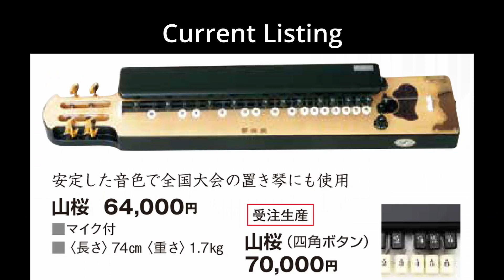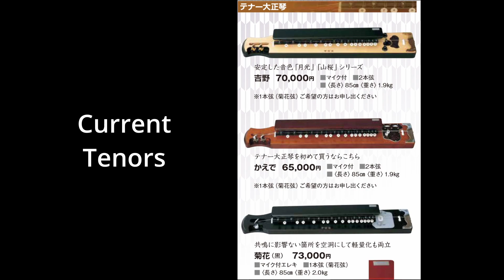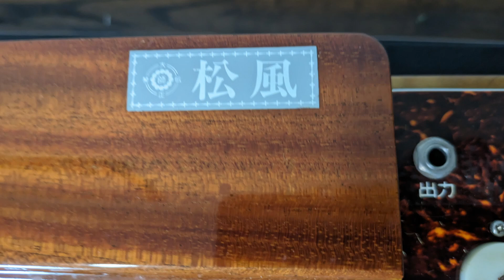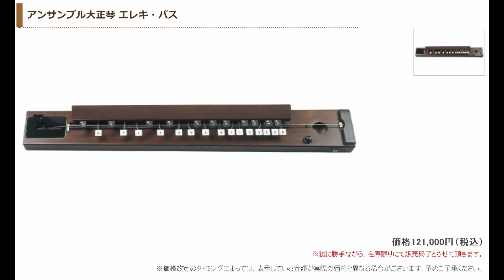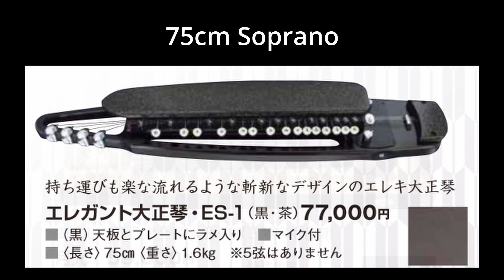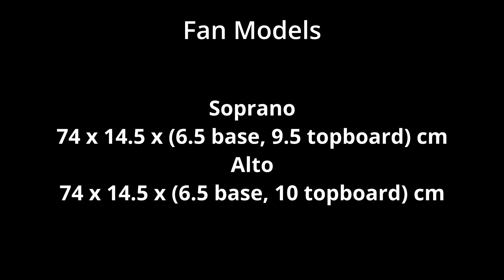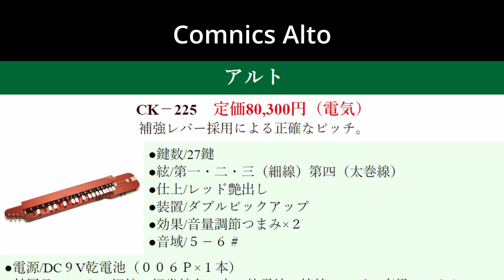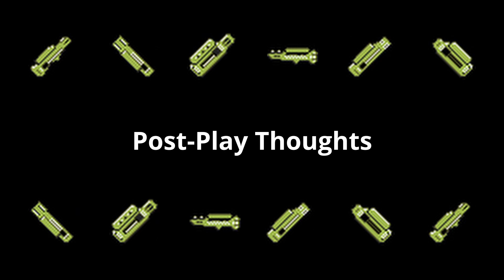Taishokoto (大正琴) Comparisons #9 - Musical Range Classification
What goes into the musical range categorization of a taishokoto (soprano, alto, tenor, bass).

The models:
琴伝流 (Kindenryu) - 山桜 (Yamazakura)
琴伝流 (Kindenryu) - 八重樫 (Yaekashi)
琴伝流 (Kindenryu) - 松風 (Matsukaze)
全音 (Zenon) - 岡山県愛好会 (Okayama Club Special)
全音 (Zenon) - アルトアンサンブル (Alto Ensemble)
扇靖流 (Yasukuni-Oyashiro) - 檜扇蝶 (Hiougichou)
扇靖流 (Yasukuni-Oyashiro) - ALTO

00:00 Intro
00:12 Individual Models
05:05 Comparisons
07:37 Type Naming
08:59 Single Note Demos
15:46 Demo Song
24:24 Post-Play Thoughts